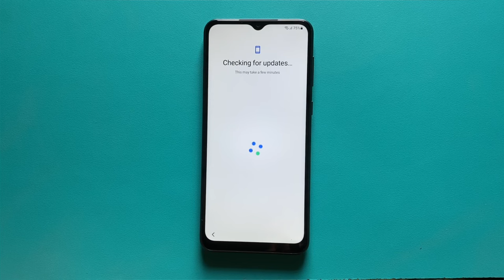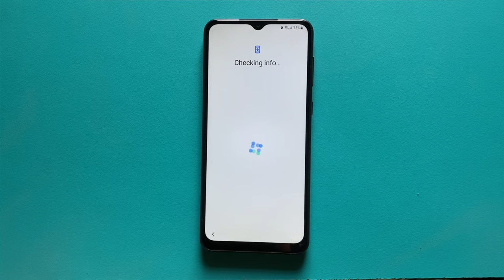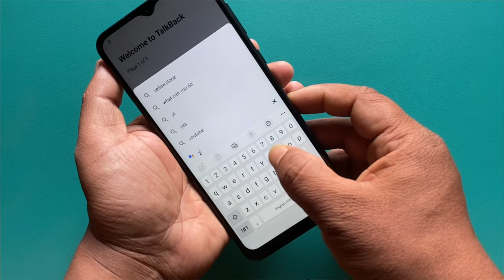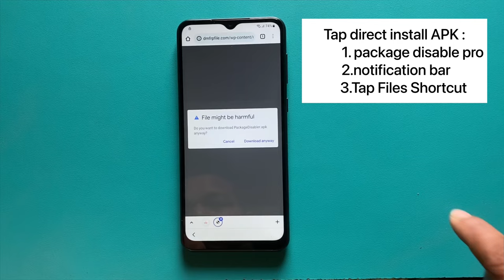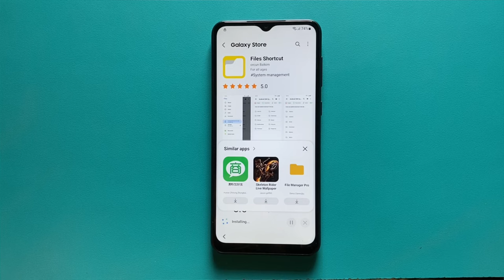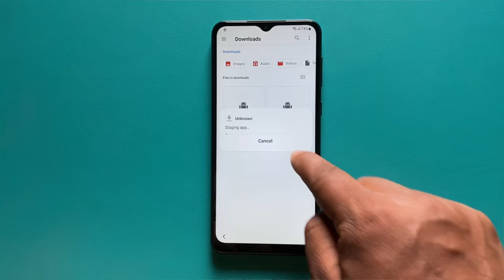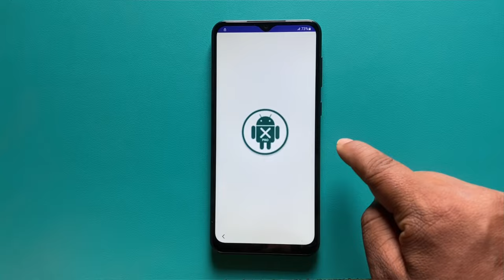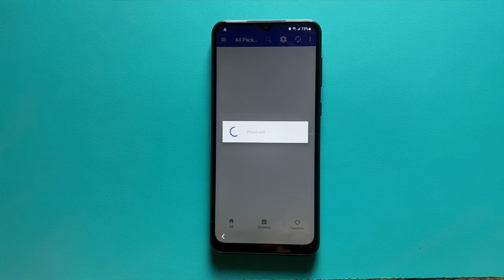Final Solution 2023-Samsung A31 Frp Bypass without Pc|| samsung a31 remove google lock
Final Solution 2023-Samsung A31 Frp Bypass without Computer || samsung a31 remove google lock

Samsung A31 Frp Bypass without PC 2022/Samsung a31 google lock bypass |A31 Frp remove|A31 frp Unlock